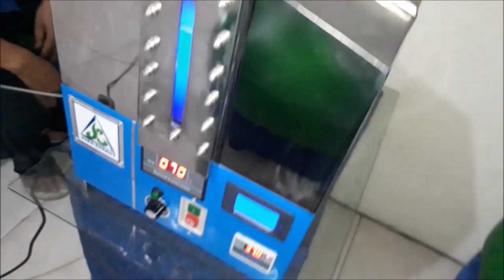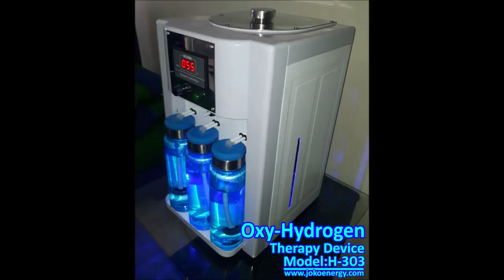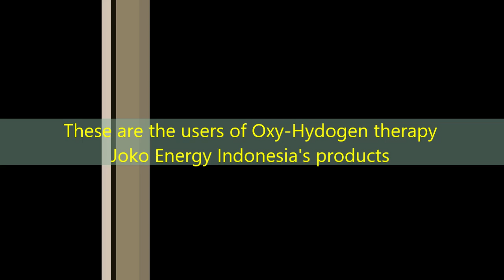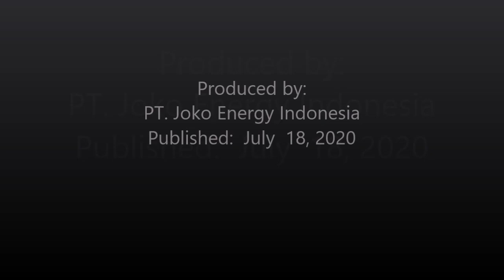Joko Energy's Hydrogen therapy, video submission from El Salvador, Central America & Brebes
These are videos and photos sent by Joko Energy users of Oxy-Hydrogen therapy for health. Based on the experience of the users, Oxy-Hydrogen therapy has been proven to cure various diseases including:
1. Sore throat heals within 3 days
2. Relieve flu symptoms within 1 hour without medication.
3. Gout recover within 10 days
4. Diabetes is cured within 1 month
5. Shortness of breath caused by the virus heals within 1 week.
6. Shortness of breath caused by Asthma cannot be cured with this device.
7. For buyers from Indonesia are guaranteed a 100% money back within 1 month if the above statement is not proven.
8. Therapy is done every day for 30 minutes to improve the immune system and 1-3 hours to cure the disease.
Please note that this device is still in limited production, for those who need it, please order in advance via the WhatsApp number below

Teks Bhs.Indonesia

Ini adalah video dan foto-foto kiriman dari para pengguna perangkat terapi Oxy-Hydrogen Joko Energy untuk kesehatan. Berdasarkan pengalaman dari para pengguna, terapi Oxy-Hydrogen telah terbukti bisa menyembuhkan berbagai macam penyakit antara lain:
1. Radang tenggorokan sembuh dalam waktu 3 hari
2. Meredakan gejala Flu dalam waktu 1 jam tanpa obat.
3. Asam urat sembuh dalam waktu 10 hari
4. Diabetes sembuh dalam waktu 1 bulan
5. Sesak nafas yang disebabkan oleh virus sembuh dalam waktu 1 minggu.
6. Sesak nafas yang disebabkan oleh Asma tidak dapat disembuhkan dengan perangkat ini.
7. Untuk pembeli dari Indonesia diberi garansi 100% uang kembali dalam waktu 1 bulan jika pernyataan diatas tidak terbukti.
8. Terapi dilakukan setiap hari selama 30 menit untuk meningkatkan system kekebalan tubuh dan 1-3 jam untuk penyembuhan penyakit.
Perlu diketahui bahwa perangkat ini masih di produksi secara terbatas, untuk itu bagi yang membutuhkan silahkan memesan lebih dulu via nomor WhatsApp di bawah ini: